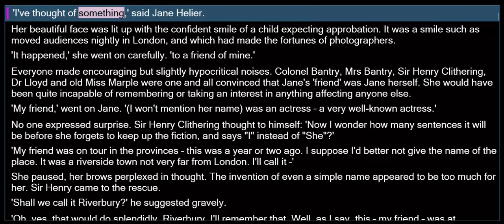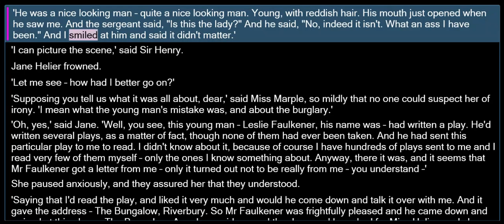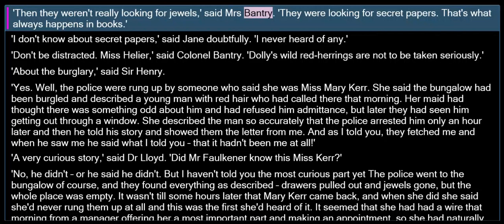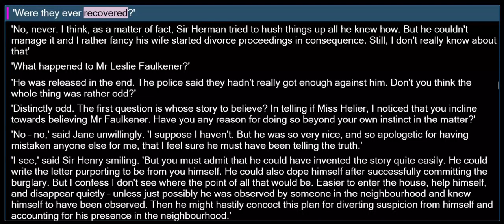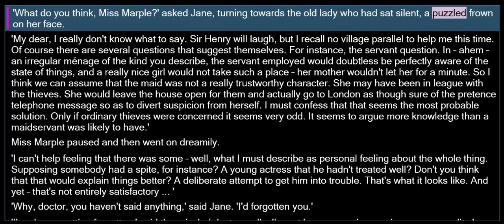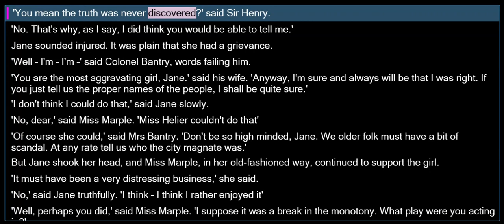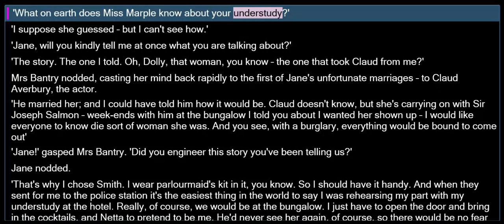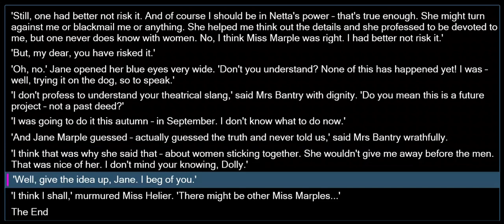MISS Marple - The Affair at the Bungalow